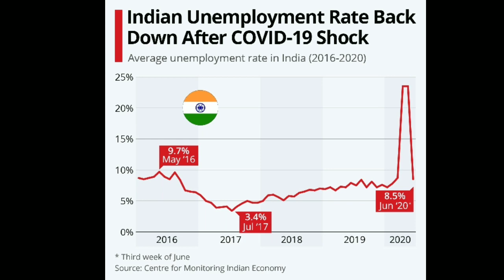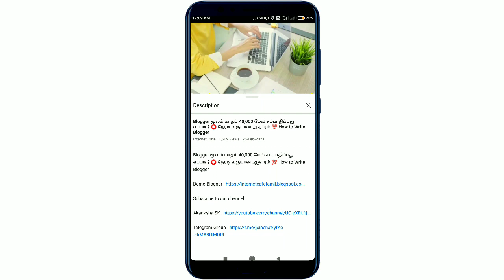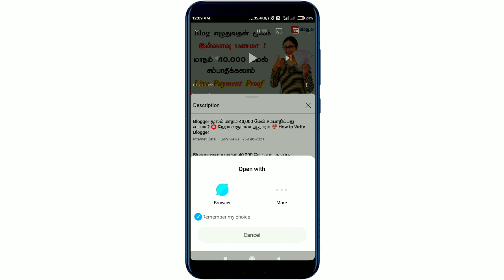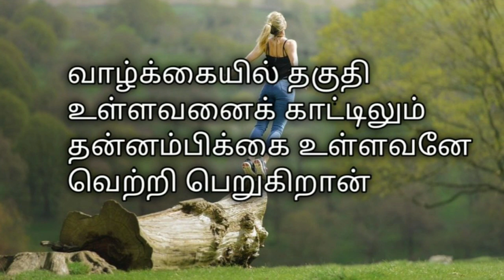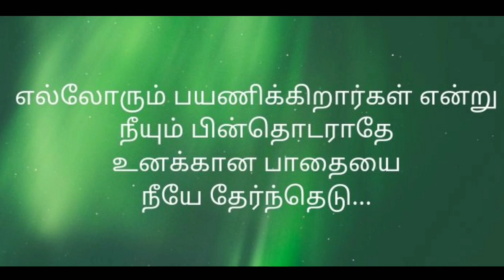Additional Income Opportunity 💥 Part time Job 😍 Work From Home 💯 Without Investment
internet_cafe intetnetcafe_tamil Additional Income Opportunity 💥 Part time Job 😍 Work From Home 💯 Without Investment

Telegram குழுவில் இணைய முடியாத நபர்கள் கீழே உள்ள லிங்கை கிளிக் செய்து அன்புடைய சுயவிவரத்தை fill செய்யவும்.